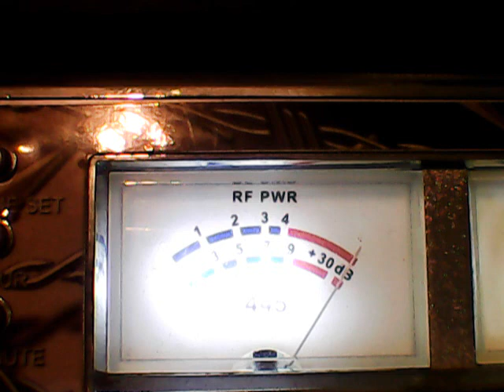SUPERBOWL FRIDAY- MOTORMOUTHMAUL,FIREBALL ,CC WESTSIDE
DX WESTSIDE FRIDAY MORNING ON CH 6 -11/17/23